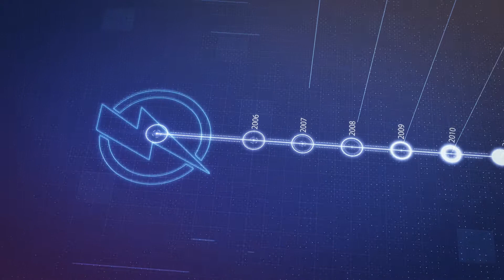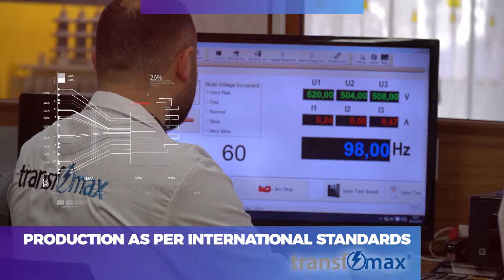TRANSFOMAX TRANSFORMATÖR TANITIM FİLMİ (İNGİLİZCE)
Transfomaks Transformatör San. ve Tic. Ltd. Şti. Promotion Film
Transfomax Promotion Film
TRANSFOMAX TRANSFORMER PROMOTİON FİLM (ENGLISH)